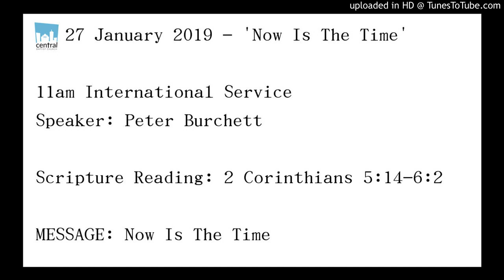Now Is The Time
11am International Service
Speaker: Peter Burchett

Scripture Reading: 2 Corinthians 5:14-6:2